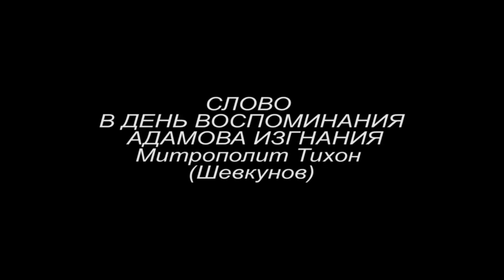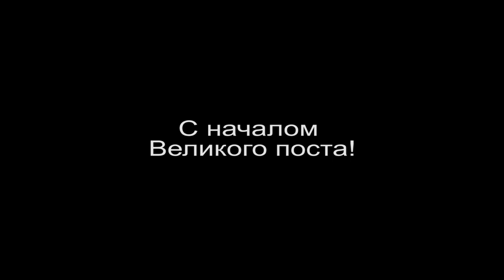ВОСПОМИНАНИЯ АДАМОВА ИЗГНАНИЯ Слово Митрополита Тихон (Шевкунова)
Сб. 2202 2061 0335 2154
(напишите имена в сообщение, укажите, если инославные)  или